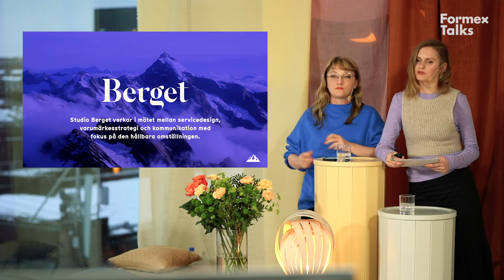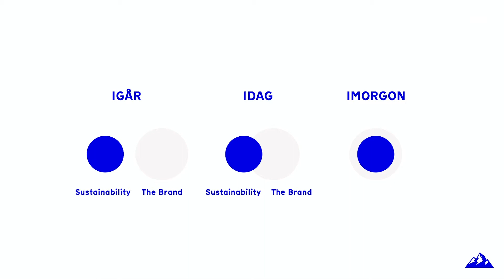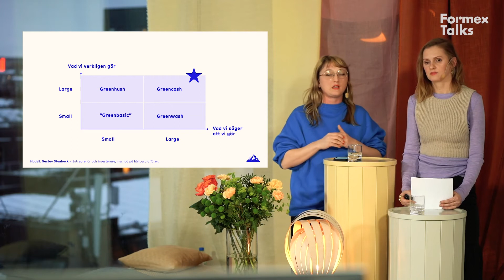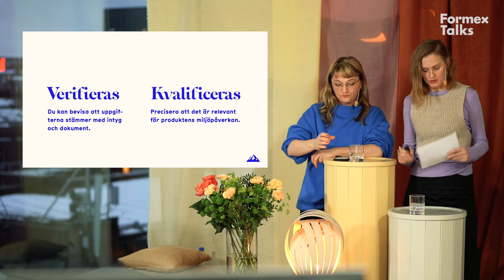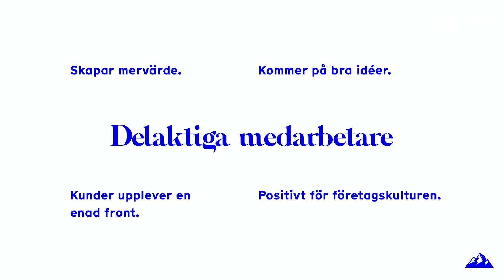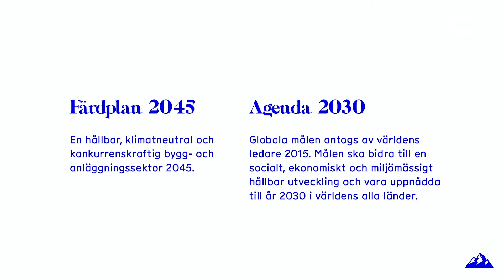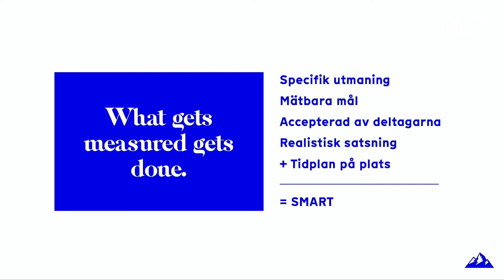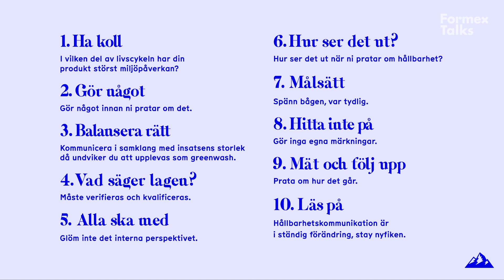Formex Talks 2022 - Studio Berget: 10 saker att tänka på när du ska kommunicera om hållbarhet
Att kommunicera om hållbarhet är svårt, det finns många fallgropar. Hur undviker jag att kommunikationen uppfattas som greenwash? Vad säger lagen? Det är lätt att känna sig osäker. ”10 saker att tänka på när du ska kommunicera om hållbarhet” ger dig tips och insikter som gör dig säkrarenär du ska kommunicera om hållbarhet.